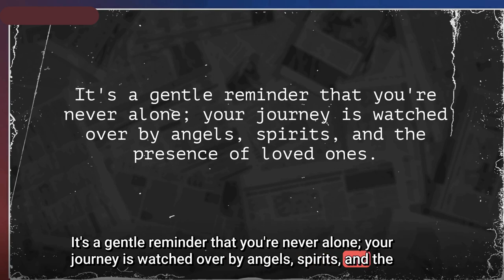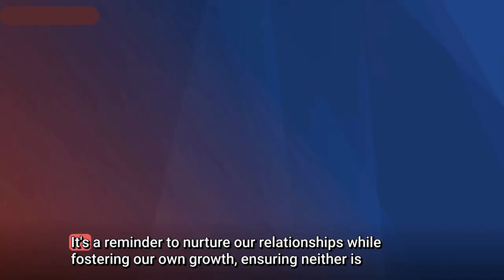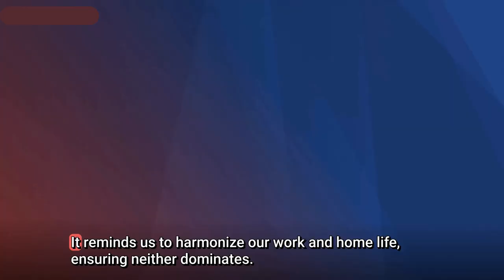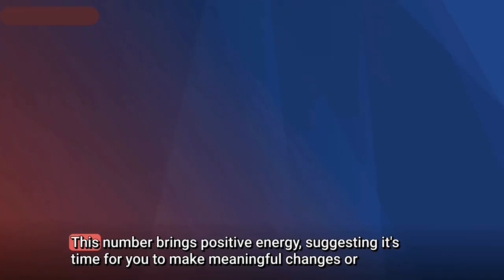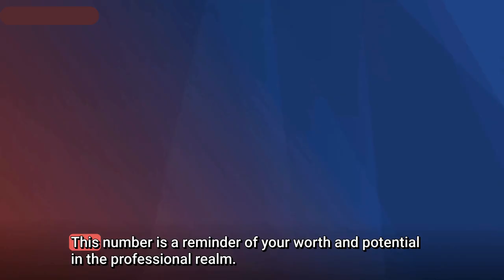Angel Numbers: Decoded Insights into Powerful Meanings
Embark on a mystical journey as we delve into the powerful meanings and symbolism of angel numbers. 🌌 In this exclusive A-Z Animals exploration, we decode the secrets behind these divine messages, offering profound insights into their impact on our spiritual journey. 🔮 Join us as we unlock the mysteries and reveal the hidden power of angel numbers!

Timestamps:
00:00:00 Welcome to the journey of understanding
00:00:06 Achieving personal actualization
00:00:13 Balancing desires and responsibilities
00:00:19 Embracing practical goals
00:00:31 Comforting message of love warmth
00:00:39 Guidance from angels and spirits
00:00:50 Keeping lines of communication open
00:00:56 Embracing support systems
00:01:03 Recognition of divine signals
00:01:12 Subtle yet profound guidance
00:01:18 Uncovering messages from the universe
00:01:34 Balance between individuality and community
00:02:12 Symbolism of number four
00:02:28 Steadfast pursuit and commitment
00:02:36 Focus on stable foundations for success
00:02:45 Harmonizing work and home life
00:03:00 Embracing personal growth
00:03:05 Journey towards fulfillment
00:03:41 Ally in career and financial journey